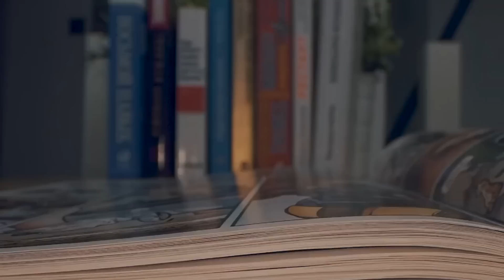Brutal Comic Book Moments We Can't Unsee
Today on Top 10 Nerd Elite, these are the Brutal Comic Book Moments We Can't Unsee.